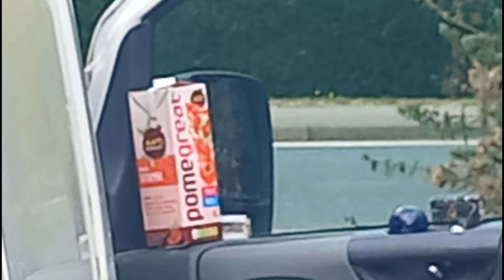Part One S15E26 Motorhome Ransacked by a Subscriber 😱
Subscriber London Livin said that she would come down from Lincoln to clean my motorhome out for free. Which Horrors are waiting to be revealed?